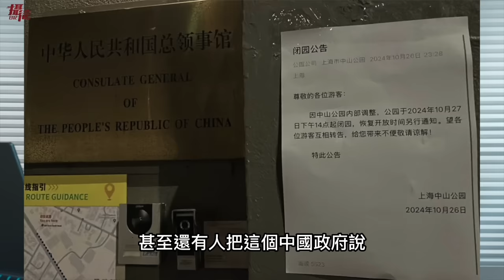中國禁過萬聖節！范冰冰上街也出包，日媒轉播嗆中共太扯，小粉紅哭喊：看看台灣人多自由，各地市長出來過洋節